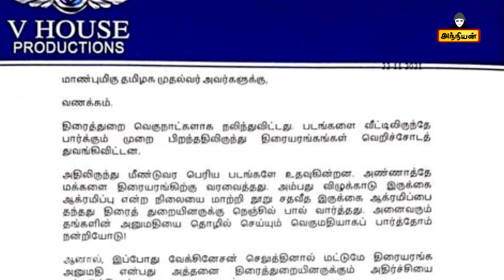முதல்வருக்கு மாநாடு தயாரிப்பாளர் வைத்த கோரிக்கை | Maanaadu Update